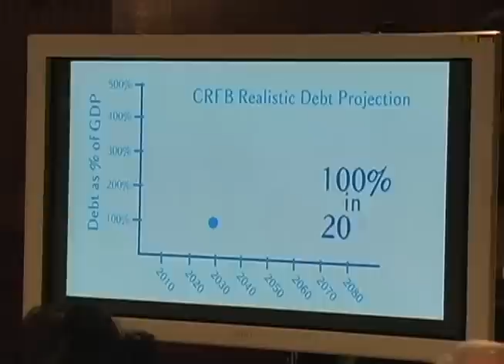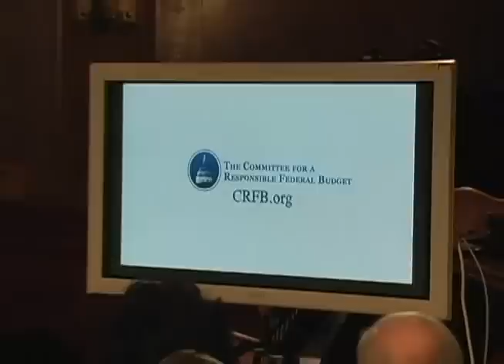Urging the Super Committee to GO BIG - Panel 1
The "Super Committee" has been charged with making recommendations that would reduce deficits by $1.5 trillion over the next 10 years. Unfortunately, more is needed to fix the budget and put the debt on a sustainable path. In order to meaningfully address our nation's fiscal challenges, the Super Committee should go much further.

The Committee for a Responsible Federal Budget along with the New America Foundation, the Concord Coalition, and the Bipartisan Policy Center held a forum that brought together political, economic, and business leaders from across the spectrum to discuss the path ahead for the Super Committee and the reasons it should exceed their mandate and "Go Big."

Panel 1 -- Going Big: Why the Super Committee Must Exceed Its Mandate
-Erskine Bowles, Co-chair, National Commission on Fiscal Responsibility and Reform
-Senator Mike Crapo (R-ID)
-Dave Cote, CEO, Honeywell International
-Alice Rivlin, Former Director, Congressional Budget Office and Former Director, Office of Management and Budget